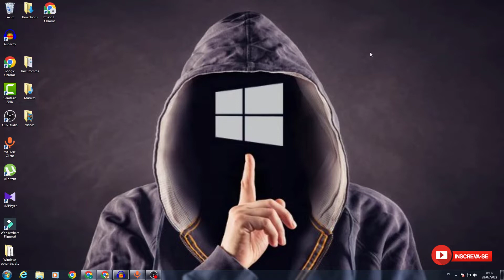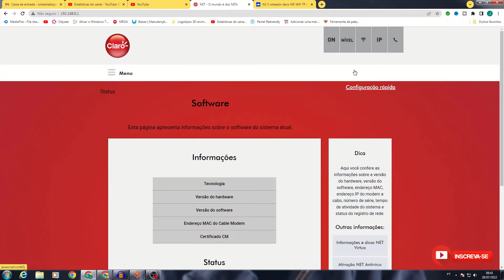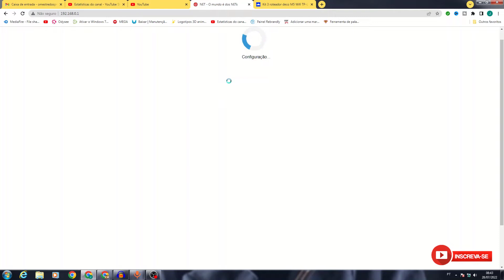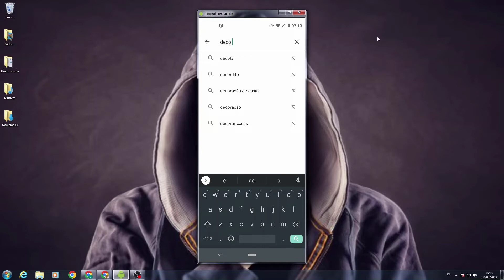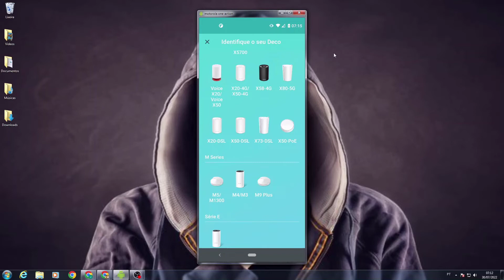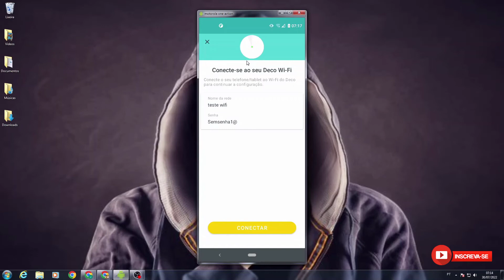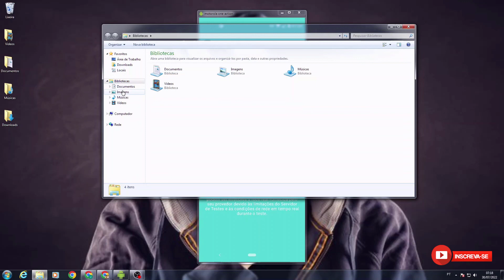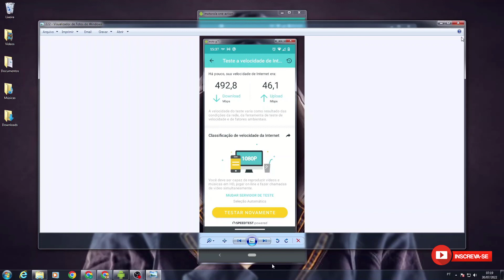Aprenda a configurar o modem Claro em uma rede mesh eficiente, configurar modem claro em rede mesh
Neste video mostro como configurar modem claro em uma rede mesh, nela voce terá maior estabilidade e velocidade total no wifi. Se voce procura um roteador mesh hoje eu vou mostrar o que eu uso na minha casa e espero poder ajudar a sua escolha para deixar sua internet rodando na velocidade que contratou.

Melhor roteador Claro Mesh, Velocidade máxima no wifi, Como configurar modem claro em rede mesh